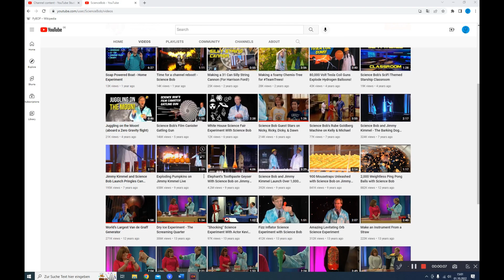German Scientist Blows Up American Summer Camp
If you want to join this madness, click on to link to enter the facebook group